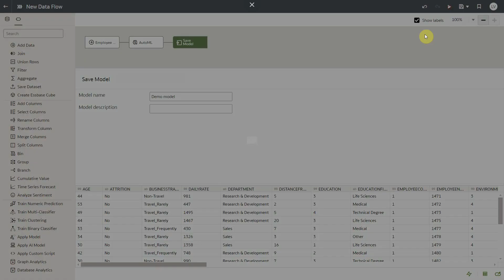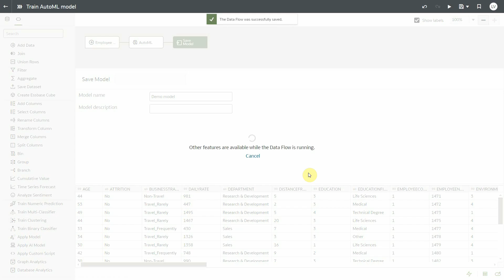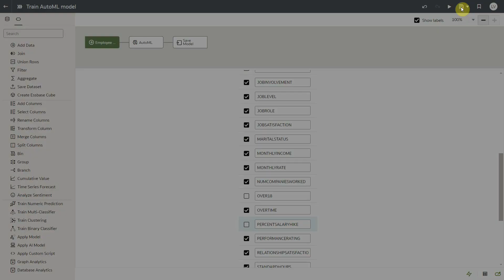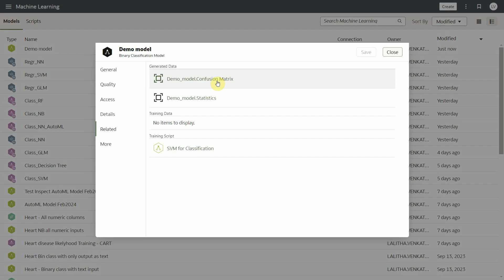Quality metrics for AutoML models in Oracle Analytics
This video shows how to visualize quality measures about ML Models created with AutoML in Oracle Analytics.

A playlist of more of the new features that came to OAC in March 2024 is available